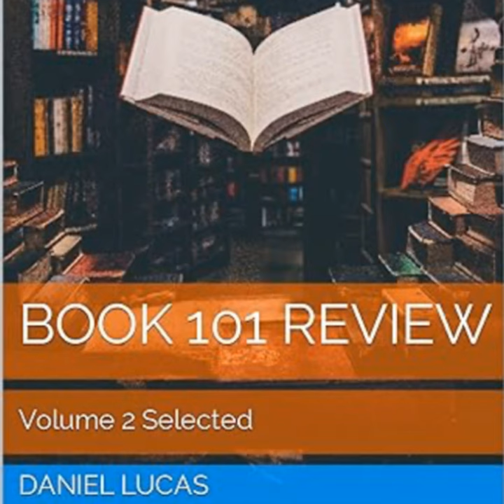Book 101 Review Volume 2 Selected by Daniel Lucas Book 101 Review Volume 2 Selected by Daniel Lucas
Available on Audible and iTunes. "Book 101 Review Volume 2" continues the insightful exploration of literature and knowledge that was begun in the first volume. This ambitious compilation assembles reviews, critiques, and analyses of 101 significant works from a diverse array of genres, authors, and themes.